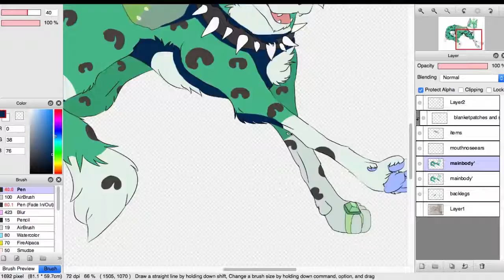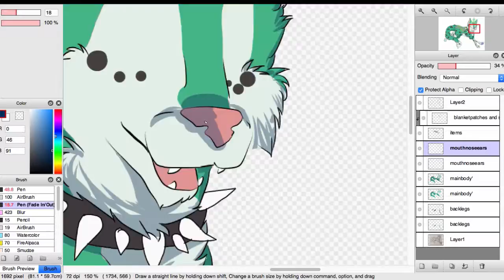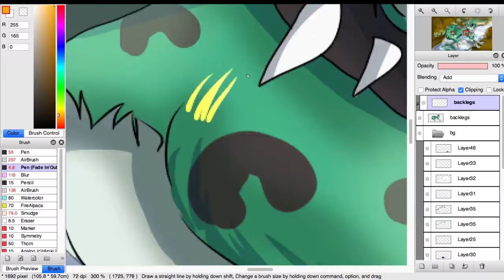[Speedpaint] Art Contest Entry for OhMyMih32 AJ